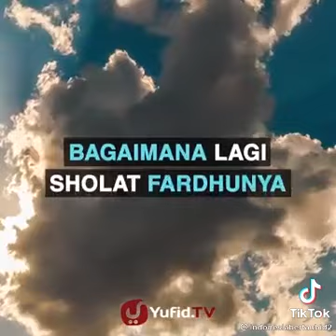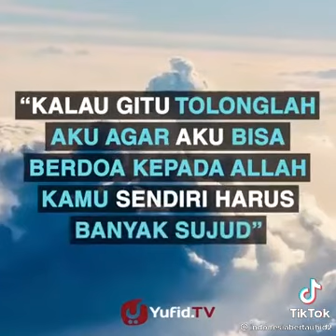sholat lima waktu